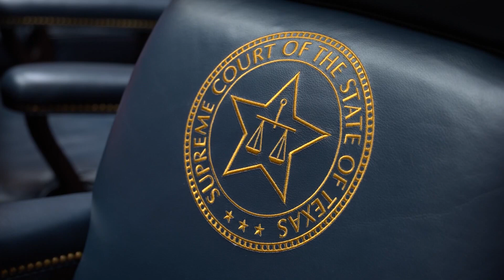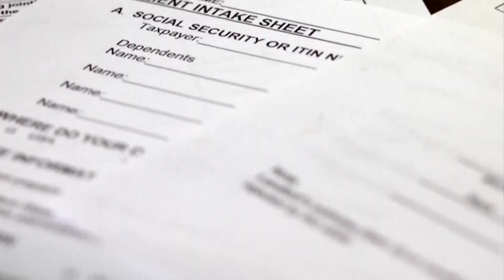Political Brew: Trump ballot challenge, gun control, and taxing relief checks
NEWS CENTER Maine political analysts Phil Harriman and Betsy Sweet weigh in on the major political issues of the week.